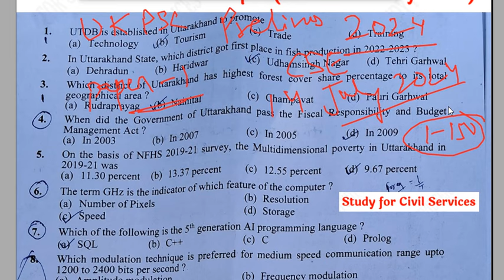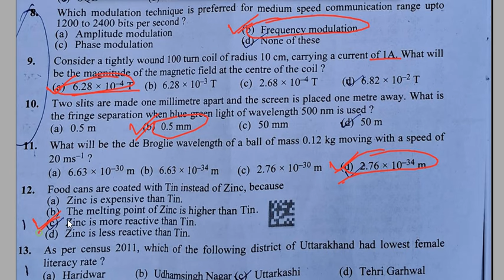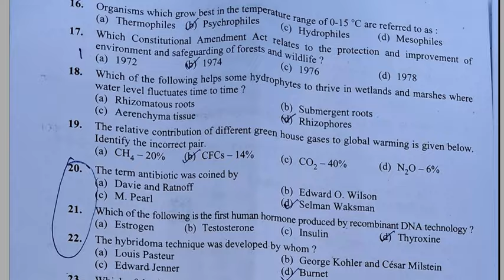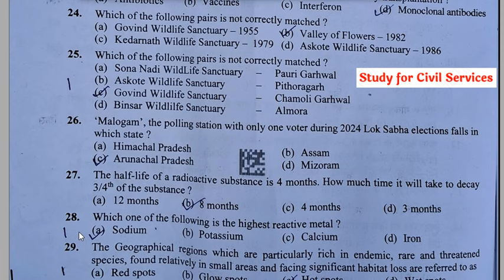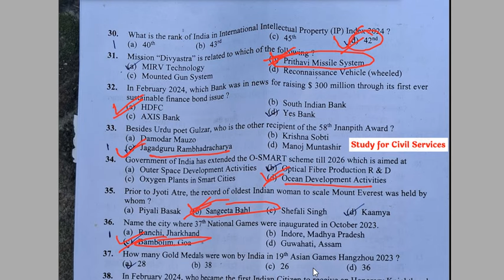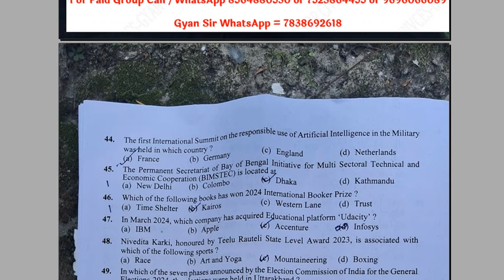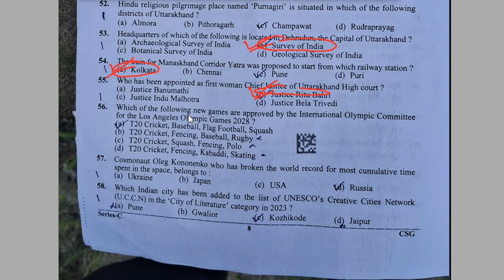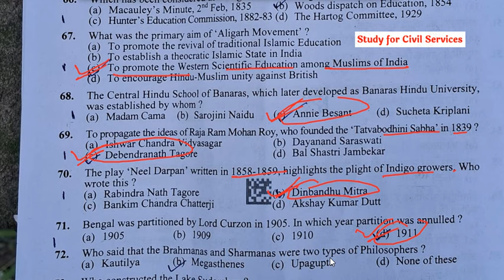UKPSC CSE PRELIMS 2024 | ANSWER KEY | PAPER - 1 | PART - `1 | EXAM DATE : 14 JULY 2024